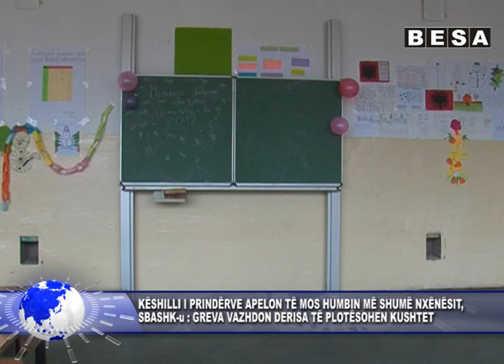30 JANAR LAJMI 2